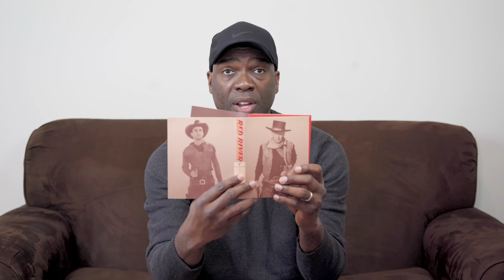Criterion Collection Western Movies!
In this video I share my recommendations of Criterion Collection editions for those in the mood for a good western.  I love westerns and, if you do too, I hope you enjoy this video.  Let me know what you think of the films I have included here and any other titles you would recommend.  Enjoy!

Red River (1948) dir: Howard Hawks and Starring John Wayne, Montgomery Clift, Joanne Dru
The Gunfighter (1950) dir: Henry King and Starring Gregory Peck, Helen Westcott, Millard Mitchell
My Darling Clementine (1946) dir: John Ford and Starring Henry Fonda, Linda Darnell, Victor Mature
Stagecoach (1939) dir: John Ford and Starring John Wayne, Claire Trevor, Andy Devine
The Shooting (1966) dir: Monte Hellman and Starring Millie Perkins, Jack Nicholson
Ride in the Whirlwind (1966) dir: Monte Hellman and Starring Jack Nicholson, Cameron Mitchell, Millie Perkins
3:10 To Yuma (1957) dir: Delmer Daves and Starring Glenn Ford, Van Heflin
The Kid Brother (1927) dir: Ted Wilde and Starring Harold Lloyd
Forty Guns (1957) dir: Samuel Fuller and Starring Barbara Stanwyck, Barry Sullivan
One-Eyed Jacks (1961) dir: Marlon Brando and Starring Marlon Brando, Karl Malden, Pina Pellicer
McCabe and Mrs. Miller (1971) dir: Robert Altman and Starring Warren Beatty, Julie Christie
Destry Rides Again (1939) dir: George Marshall and Starring James Stewart, Marlene Dietrich